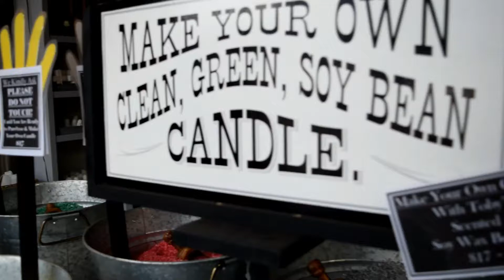Adventure in Old Town San Diego | Trader Joes Haul | VLOG #5 | BIANCA JANEL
Hi Guys! This was a "follow me" around vlog. I take you through my target haul, my daily habits and an adventure through old town! Enjoy! xoxox

C. Deity Designs